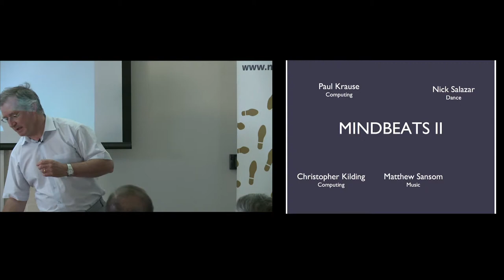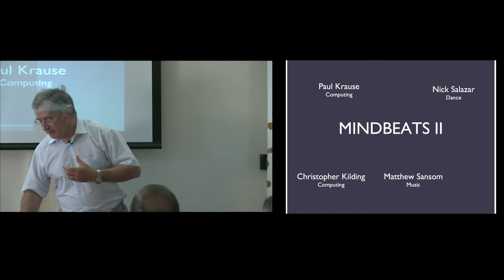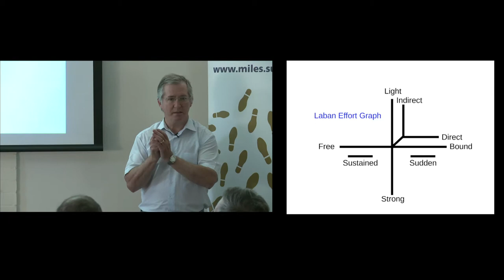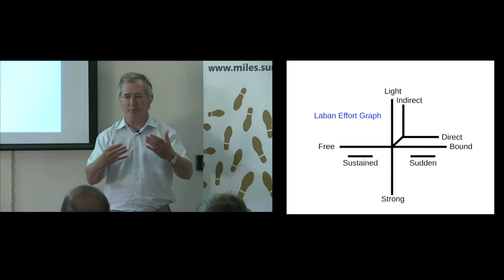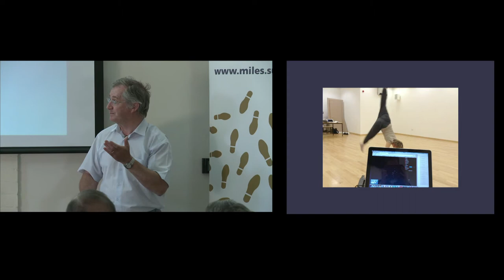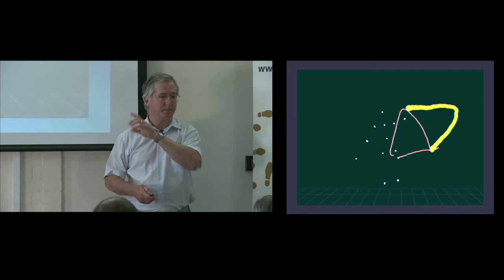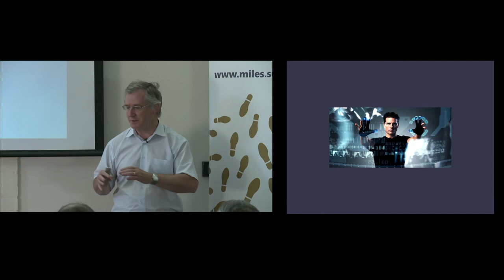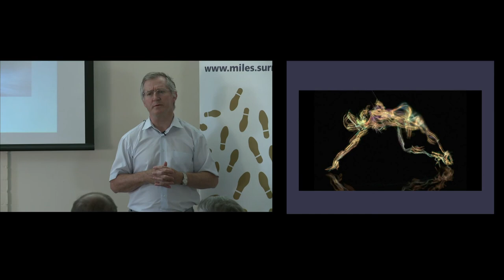Mindbeats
To develop a software tool (Algorhythmics 1.0), as part of a novel social/intellectual network model (MINDBEATS Quintet version), that would facilitate electronic space/times for the co-generation of cross-disciplinary ideas, aimed at the creation of artistic and scientific artefacts. MindBeats will create a virtual space where a mind ecology will be generated by periodic and self-regulated idea-exchanges between 5 participants in a period of half a year. This period will constitute an MB cycle, divided into regular beats (once every seven days). The cycle will thus contain around 25 beats.

Collaborations: Paul Krause (Computing), Nicolas Salazar (School of Arts), Matthew Sansom (School of Arts).